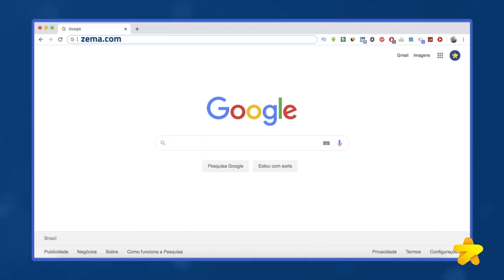BLACK FRIDAY: Dicas para comprar barato e com segurança - Zema